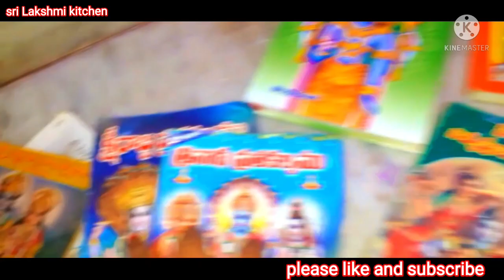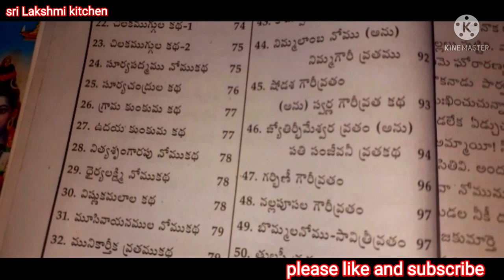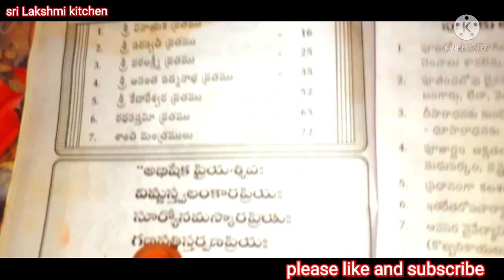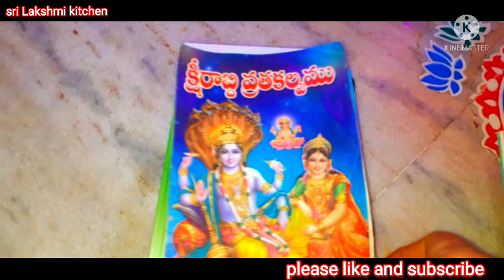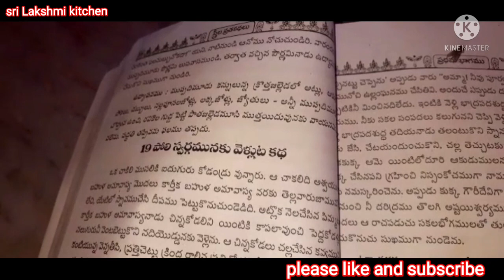ఈ పుస్తకలు ఉంటే ఎలాంటి పూజ అయిన చిటికలో చేసుకోవచ్చు పూజపుస్తకలు నిత్యపూజ#